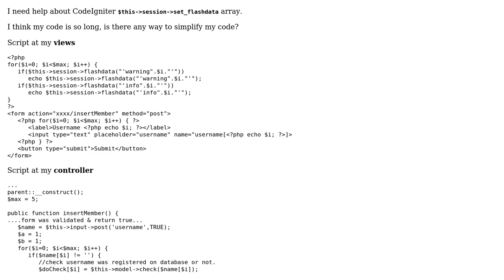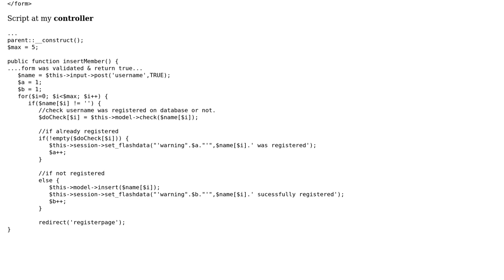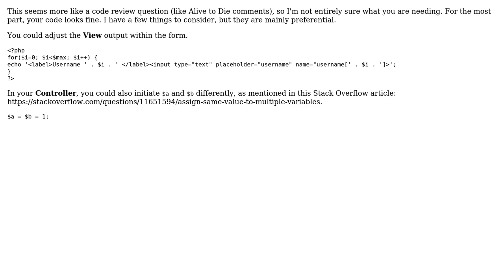Codeigniter 3 - Set Flashdata Array issue (2 Solutions!!)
Codeigniter 3 - Set Flashdata Array issue

With thanks & praise to God, and with thanks to the many people who have made this project possible! | Content (except music & images) licensed under CC BY-SA | Music | Images & others | With thanks to user Zinc user cfnerd user Billal Begueradj user Anand Pandey and the Stack Exchange Network Trademarks are property of their respective owners. You are responsible for your own actions.